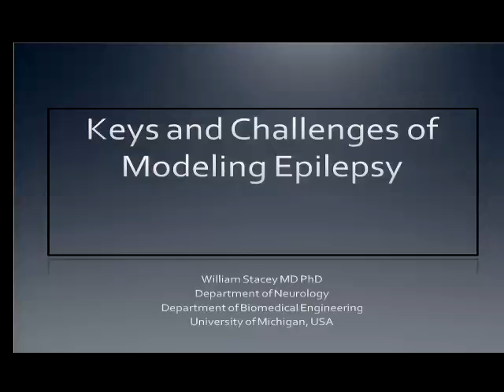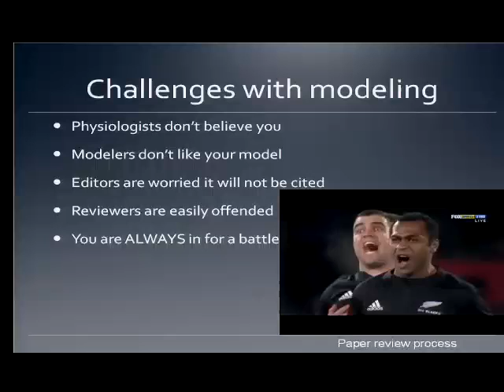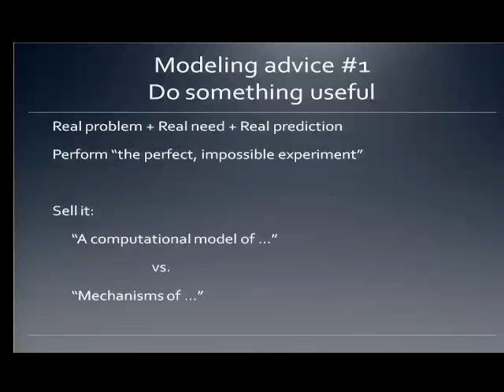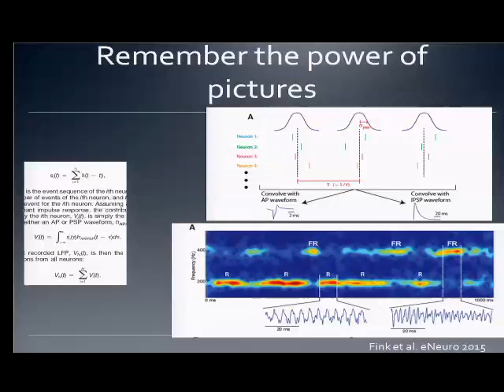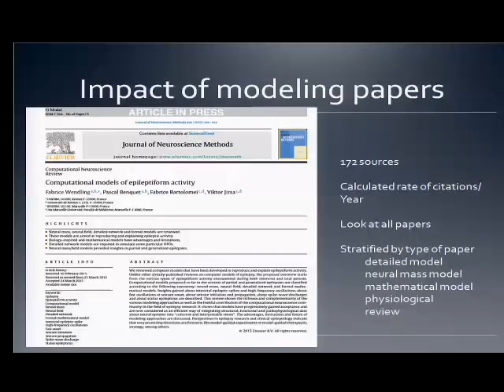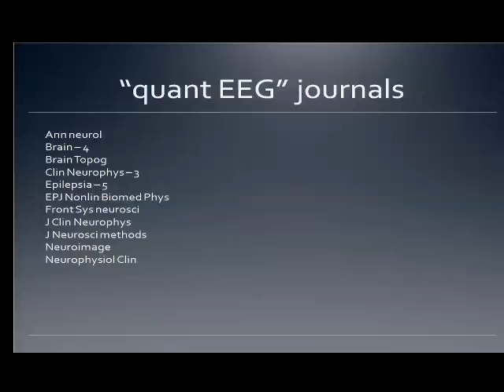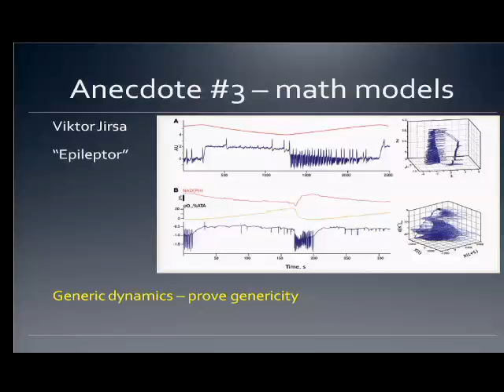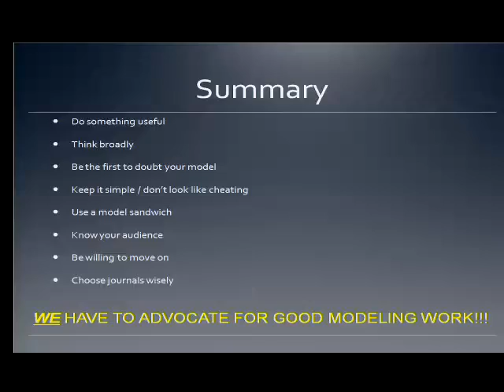Keys and Challenges of modeling epileptiform behaviour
William Stacey, University of Michigan